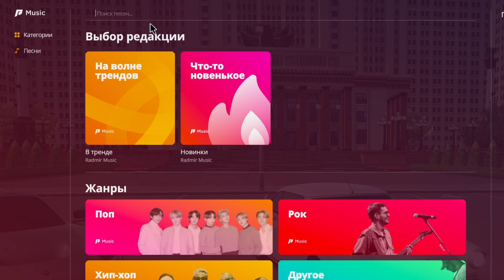СЛИВ ЛУЧШЕГО МОДА РАДМИР 7.2 СО СВАЛКОЙ, КРАФТОМ, ОГОРОДАМИ, САБВУФЕРАМИ, БАНДЫ, КИОСКИ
Что нужно для того, дабы получить этот замечательный мод?
Первый вариант:
1. Самый простой - скачать по ссылке
Второй вариант:
2. Перейти в телеграмм-бота и написать /start

Скачать игру:
❤ ДОПОЛНИТЕЛЬНЫЙ ФАЙЛ »

Основатель проекта /// И СЛИВЩИК МОДОВ  - S. Kotik ✔️